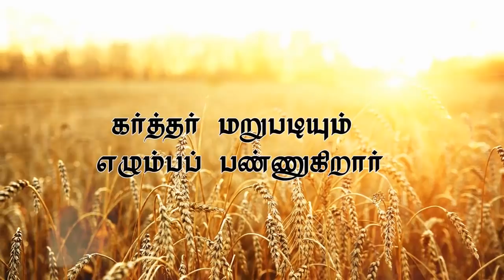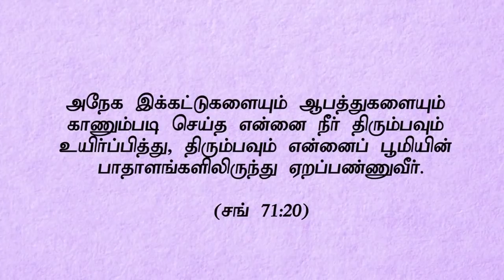" கர்த்தர் மறுபடியும் எழும்பப் பண்ணுகிறார் ”July 13th 2018 Today's Promise with Bro.D.Jestin(DD1645)